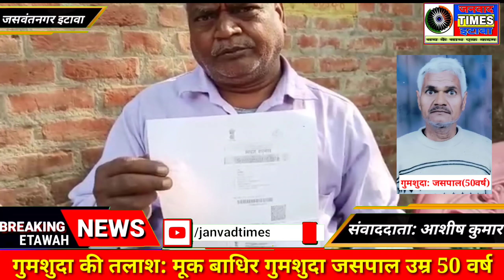गुमशुदा की तलाश: मूक बाधिर गुमशुदा जसपाल उम्र 50 वर्ष : परिवार की जनता से गुहार || Etawah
इटावा के क़स्बा थाना जसवंतनगर क्षेत्र के अंतर्गत निवासी ग्राम बहोरीपुर बलरई रोड जसवंतनगर के रहने वाले जयपाल (50 वर्ष) दिनांक 27 नवंबर से लापता हो गये है। जिनका कद 6फुट तथा बोलने व सुनने में असमर्थ है।

जिसकी गुमशुदगी छोटे भाई राधे श्याम द्वारा थाना करहल में दर्ज कराई गई है अगर किसी भी व्यक्ति को इनकी कोई जानकारी मिलती है तो निम्न मोबाइल नंबर 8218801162 पर अवगत कराने का कष्ट करें।

गुमशुदा जयपाल 27 नवम्बर को अपने घर से मैनपुरी गये थे जहा से अभी तक घर वापस नही पहुचें है।